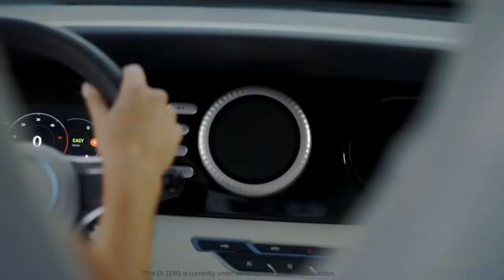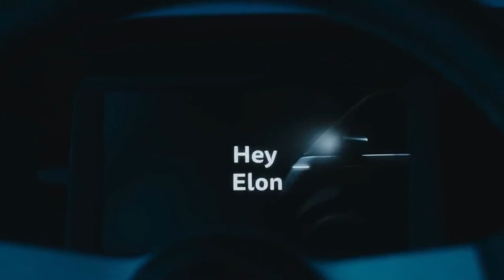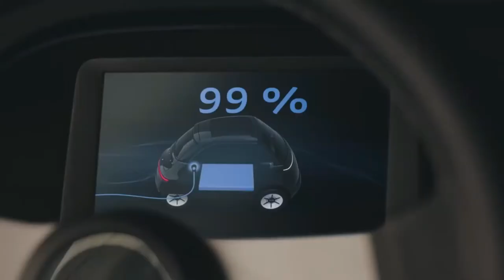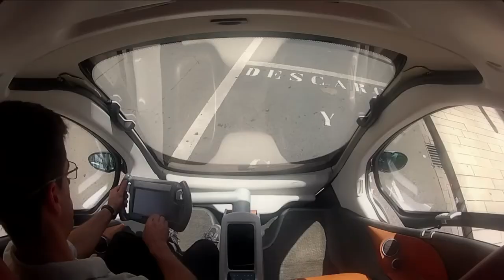Future Small Cars of the Future - The Surprising Ending Will Amaze You!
Get ready to be amazed by the future of transportation with 10 incredible small cars that push the boundaries of design and technology! In this video, we unveil the most innovative concepts that will redefine the automotive industry. Witness the next generation of small cars and prepare to be blown away by their amazing features!